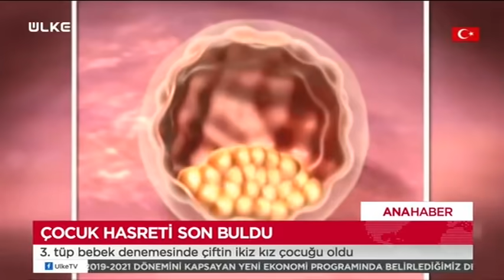FertiJin'de TüpBebekTedavisi ile İkizlerine Kavuştular!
Daha önce de tüpbebektedavisi deneyip olumsuz sonuçlar alan Dilek Ve Mustafa Şen son bir umutla FertiJin TüpBebekMerkezi'ne başvurdu! Kadın Hastalıkları, Doğum ve TüpBebekUzmanı Op. Dr. Seval Taşdemir ile tedaviye başlayan çiftimiz başarılı bir tedavi sürecinden sonra Defne ve Deren bebeklere kavuştu. Ana habere konu olan çiftimizin hikayesini gelin birlikte izleyelim!